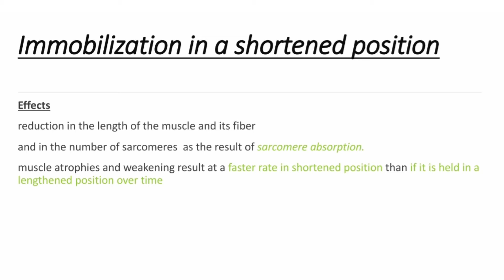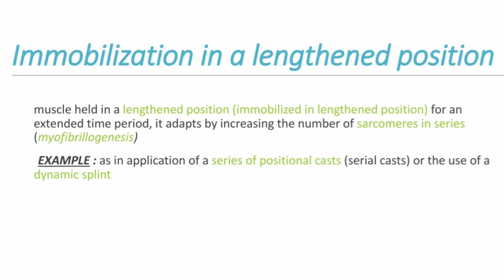Difference between immobilization in shortened position and immobilization in lengthened position??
Therapeutic Excercise foundation and techniques